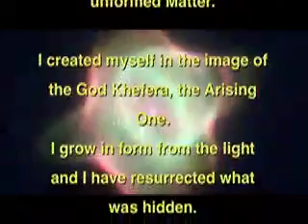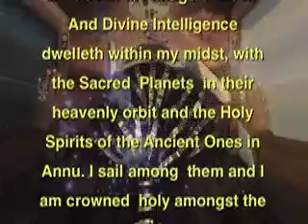SACRED FORMULA # 4 "THE BENNU"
Sacred Formula # 4 "The Prayer of the Bennu
Produced by TaharQa & Tunde Ra Aleem. Vocals by Tunde Ra Aleem. This prayer is from the  Kemetic spiritual book of learning  called "Sacred Formulas to Raise the Royal Mind". This text contains the wisdom and knowledge of the Spirit Soul (Amsy-Hru) and human immortality.